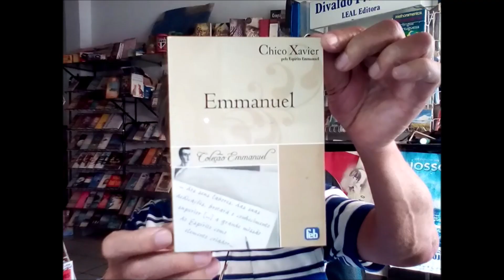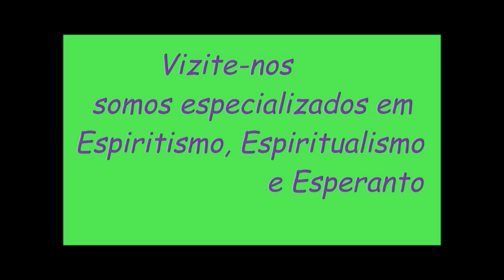EMMANUEL livroespirita conhecimentoespirita estudoespirita pensamentoespirita chicoxavier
EMMANUEL
Livro espírita a venda na LER Livros Revistas Papelaria
Chico Xavier (médium)
Emmanuel (espírito)
Editora: FEB
250 páginas - tamanho 13 X 18 cm.